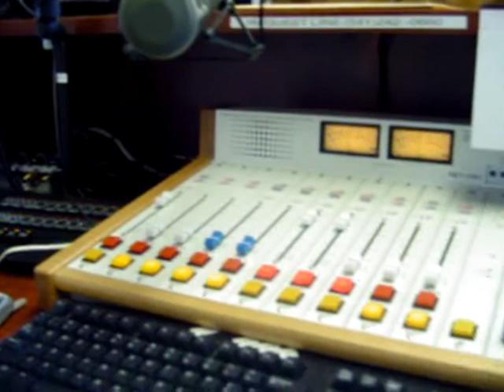Cabina La X de Oregon 660 AM, Eugene Oregon 2005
Esta era la cabina de la estacion La X 660 AM en Eugene Oregon en el 2005.